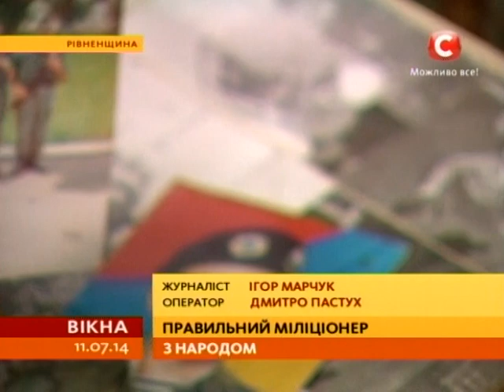Підтримує САМОТНІХ МАТЕРІВ, поки сини — НА ВІЙНІ! Історія ДІЛЬНИЧНОГО з РІВНЕНЩИНИ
Поки їхні сини на війні, він допомагає їм у господарстві. На Рівненщини дільничний підставив плече одиноким матерям солдатів. До них лейтенант Вадим Довгалюк навідується двічі на тиждень. Не цурається найважчої роботи: рубає дрова, косить траву та лагодить паркани.